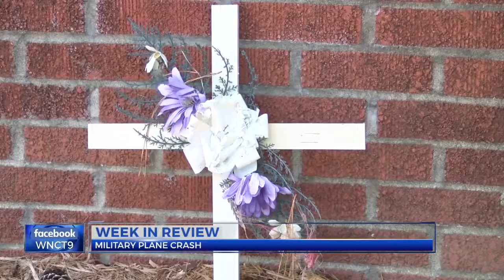Week In Review: A look at the events of the military plane crash